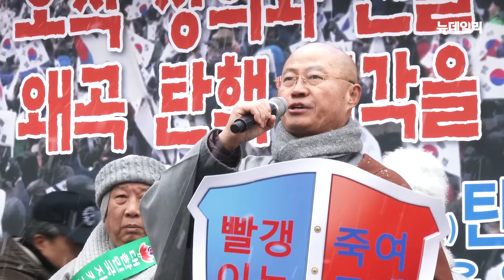[뉴데일리TV] 태극기집회 참가한 불교단체